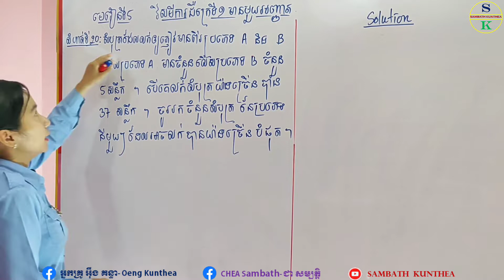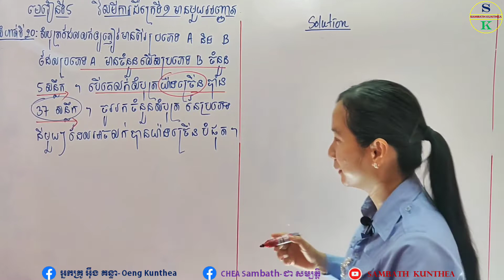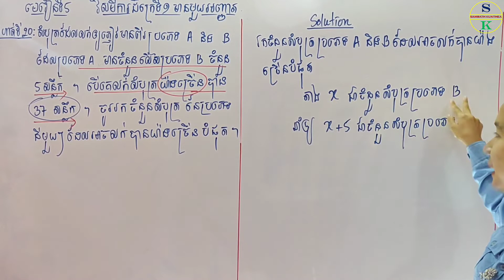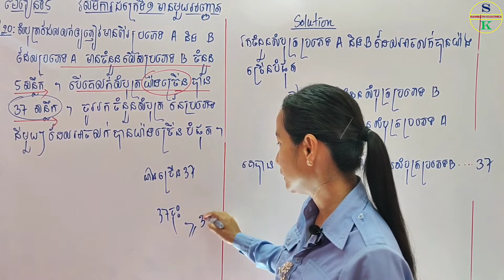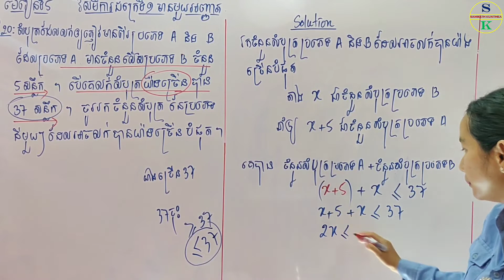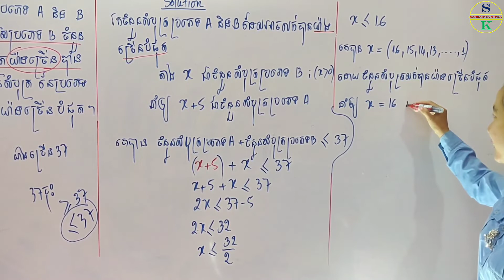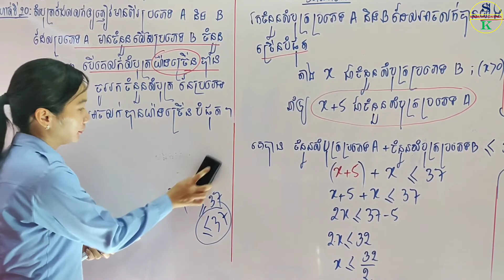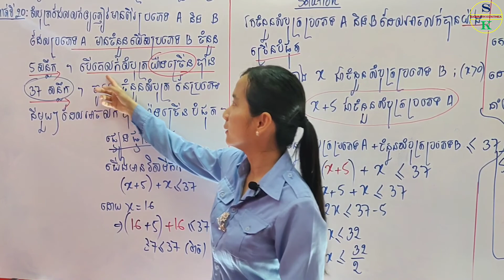គណិតវិទ្យាថ្នាក់ទី9 | មេរៀនទី5 វិសមីការដឺក្រេទី1មានមួយអញ្ញាត | លំហាត់ទី20 ចំណោទវិសមីការ | Khmer Math